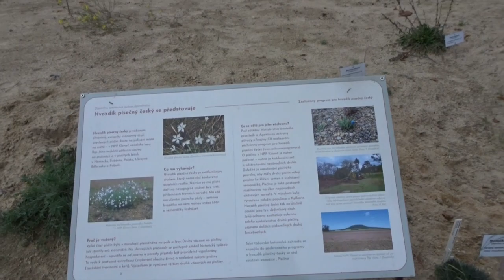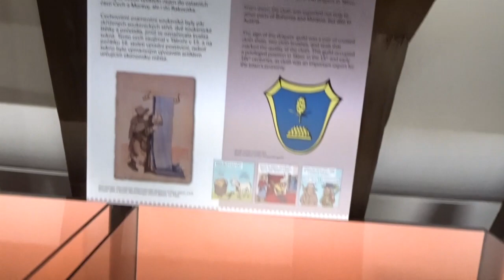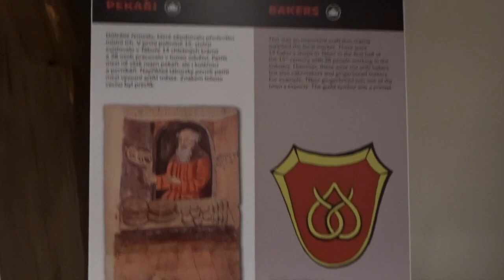Tábor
Návštěva města Tábor